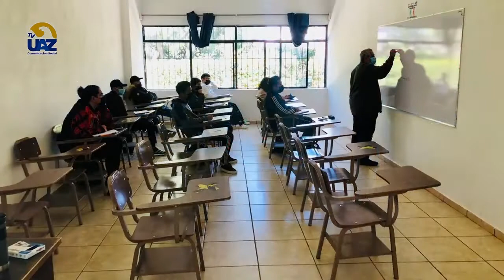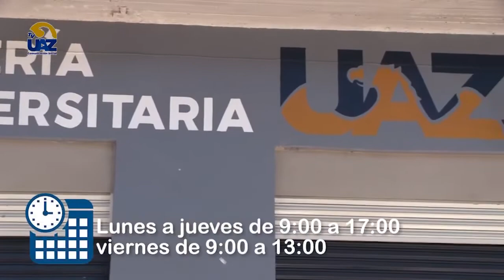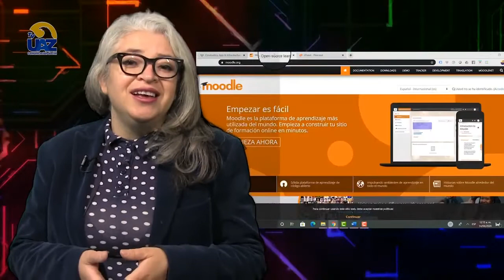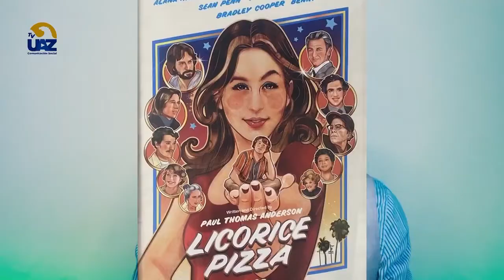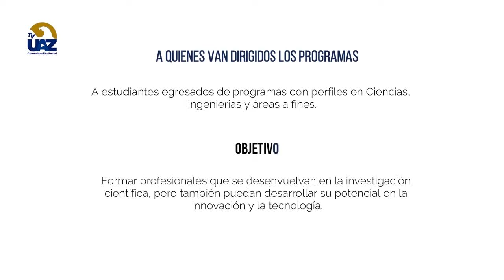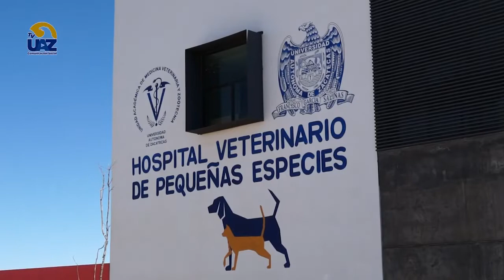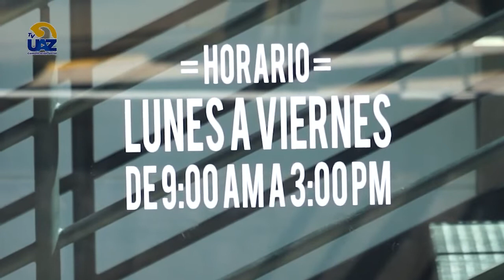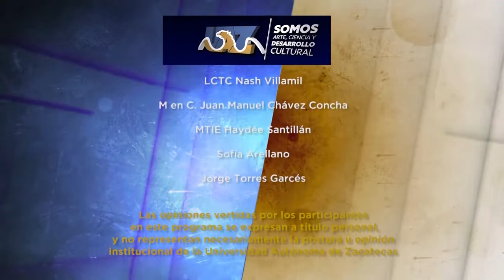Multiverso UAZ | Capítulo 46